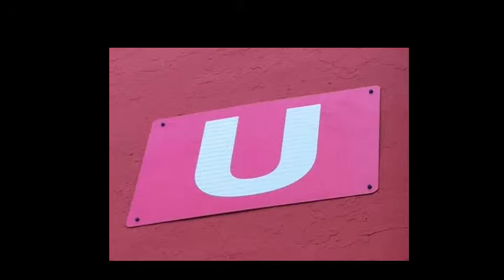The Story of U by Ruth Ann Barrett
When I moved into the Old Town/Chinatown neighborhood of Portland, Oregon, I saw within a three block area many buildings, two within a block, with a "U" as in unsafe.  The neighborhood I am told has the highest concentration of  such buildings.  It is a sad situation for a City that prides itself on its built environment.

September, 2015
Portland's Bureau of Emergency Management is taking steps to address the problem of Unreinforced Masonry (URM) buildings.  Many of the buildings marked as unsafe are URMs. URMs are a major threat to the safety of our citizens in earthquake zones as Portland is. The bureau issued a report, Final URM Retrofit Standards To make sure the OTCT Community Association and its Land Use Committee become involved a letter on the order of a position paper was prepared and submitted